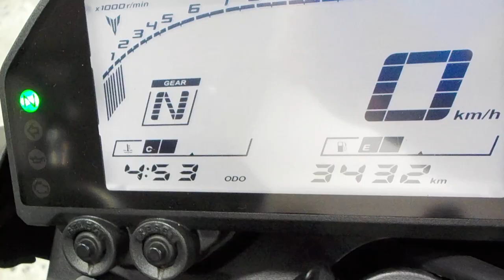MT-25 2020年 中古車 バイクショップ名:ライダーズポイント FEEL